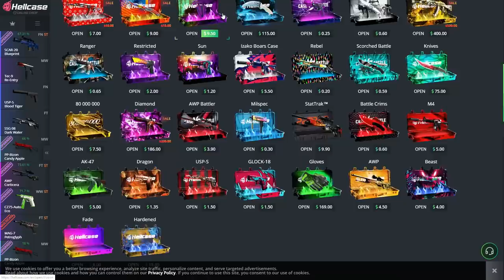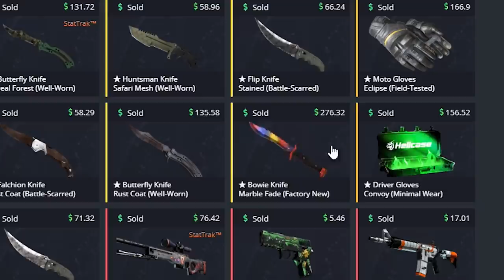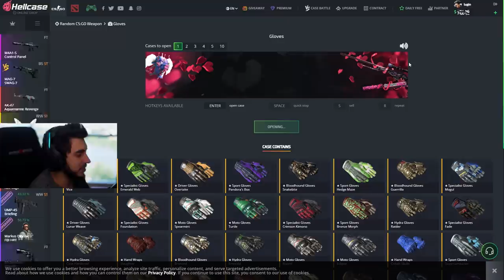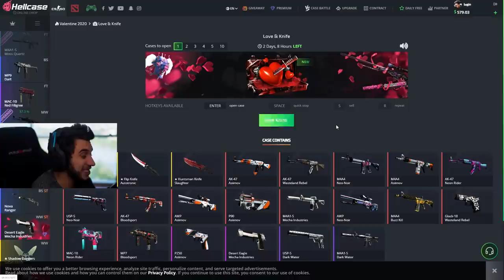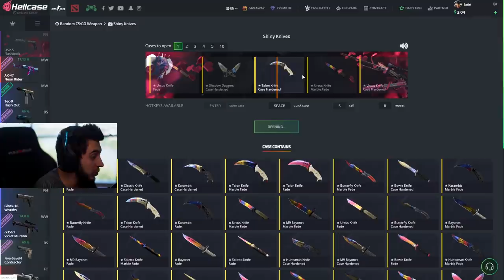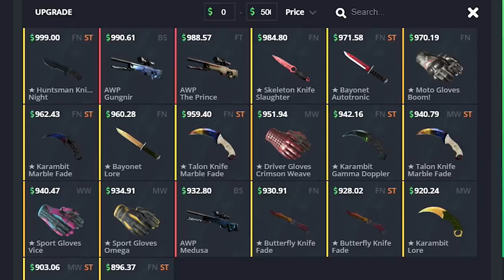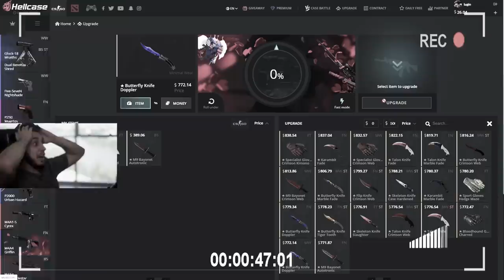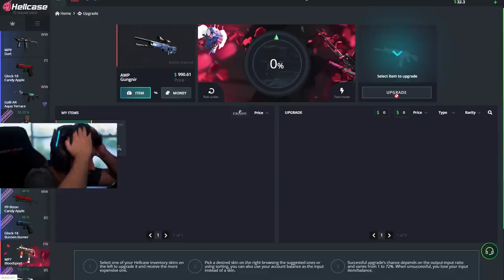GANHEI GUNGNIR DE R$7,000.00 NO CS:GO